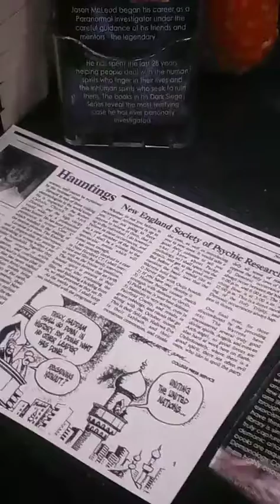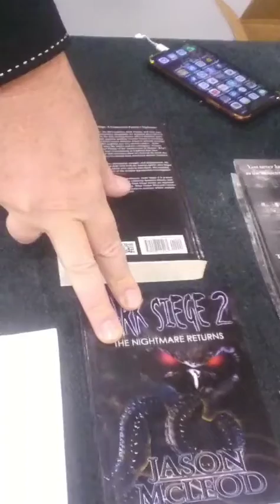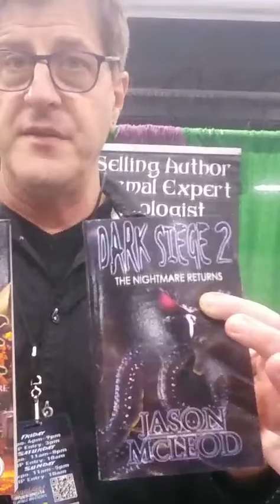scare fast I tried to get a little for y'all to see